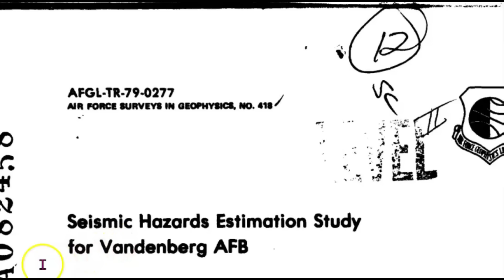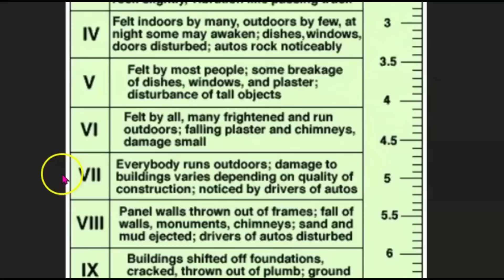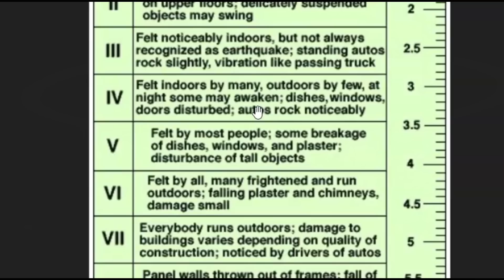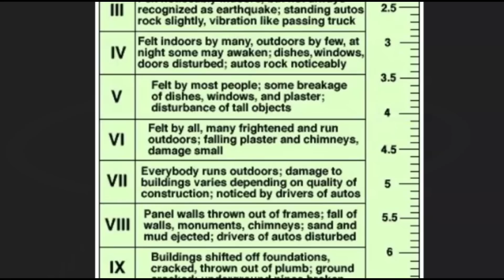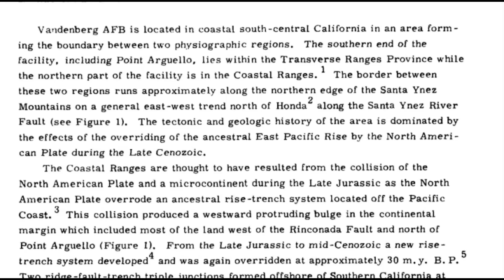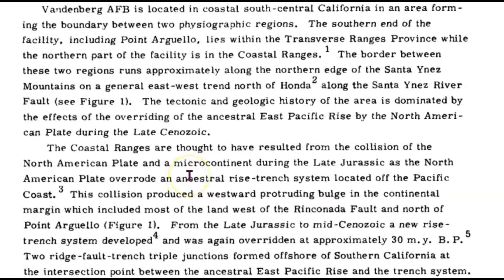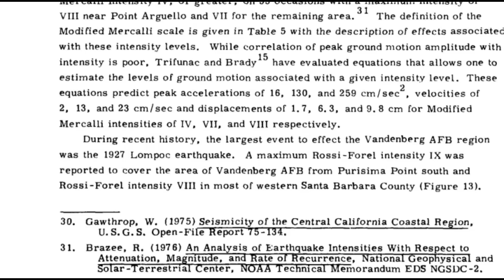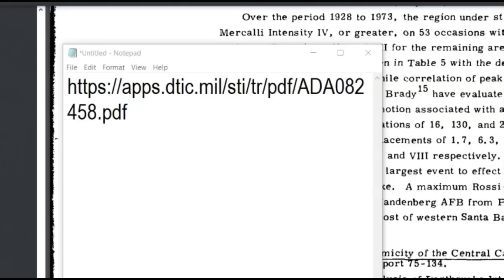ALERT💥 Earthquake Swarm Near Vandenberg AFB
Seismic Hazards Estimation Study for Vandenberg AFB
Inquiries
Mary Greeley

M 3.6 - 8 km SW of Lompoc, CA
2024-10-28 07:49:24 (UTC)34.582°N 120.519°W-0.1 km depth

M 3.2 - 10 km SW of Lompoc, CA
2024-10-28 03:55:49 (UTC)34.574°N 120.534°W-0.1 km depth